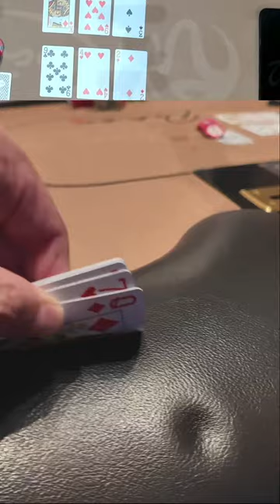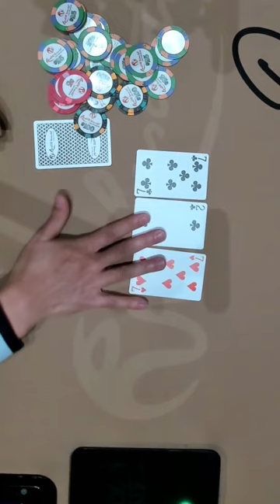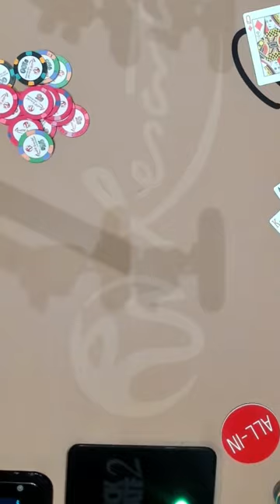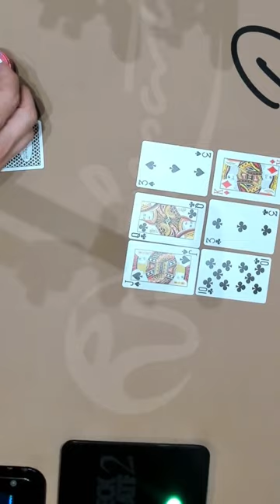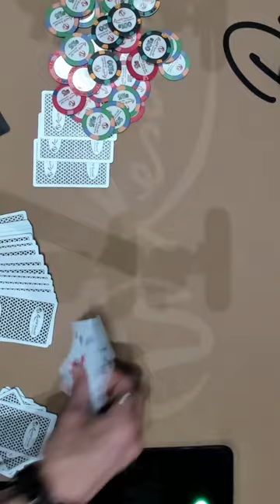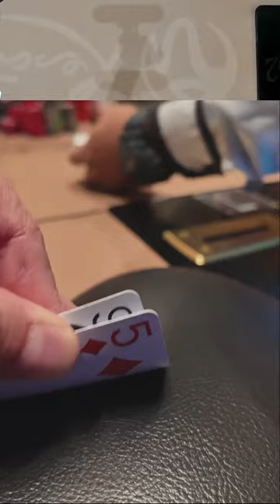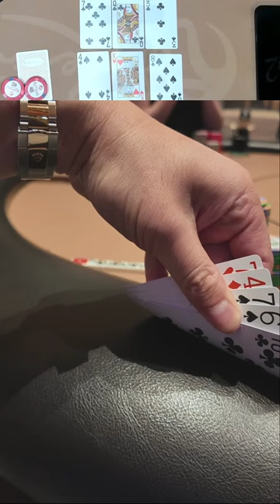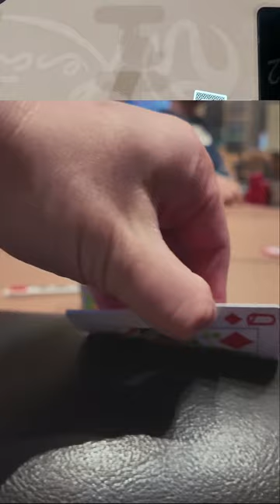POKER in Las Vegas @ Resorts World - LIVE - 3/30/24 No Limit Texas Holdem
Resorts World - LAS VEGAS
Las Vegas, NV
$5/$5 ($5 bb ante) No Limit Holdem
$1000 min, uncapped buyin
-and some other random games and degenerate activities-

DEEP STACK Poker LIVE!!

STAND-UP Game in effect ALWAYS
7-2 Bounty